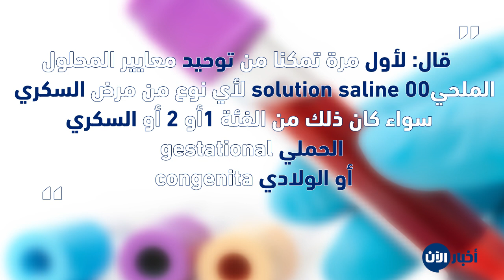أخيرا... العلماء يعلنون الانتصار على مرض السكري!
أعلن سلفادور تشاكون راميريز رئيس مؤسسة "الانتصار على مرض السكري" ولوسيا زاراتي أورتيغا رئيسة الاتحاد المكسيكي لعلاج أمراض المناعة، ظهور لقاح سيغير النظرة إلى مرض السكري.
وذكرا أن اللقاح يمكن أن يعالج ليس فقط المراحل المعقدة جدا من المرض بل ويدفع كافة عواقبه بالاتجاه المعاكس.

وأوضح شاكون راميريز أن كل مريض يحتاج إلى اهتمام خاص. لقد مرت سنوات عديدة من مرحلة الكشف عن هذا المرض حتى تصميم  لقاح لعلاجه.

وقال الدكتور خورخي جونزاليس راميريز وهو واحد من صانعي اللقاح: "لأول مرة تمكنا من توحيد معايير المحلول الملحي saline solution لأي نوع من مرض السكري. سواء كان ذلك من الفئة 1 أو 2 أو السكري الحملي  gestational أو الولادي  congenita".